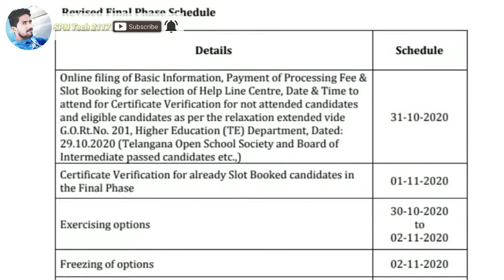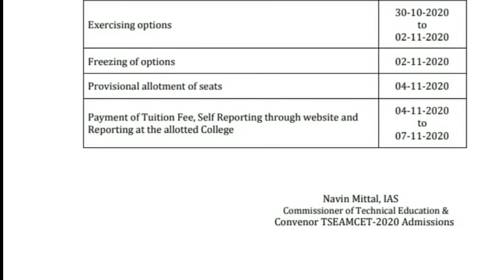Ts eamcet 2020 final counselling reschedule | Ts emacet 2020 admissions counselling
Ts eamcet 2020 engineering results, ts eamcet 2020 agriculture results, ts eamcet 2020 medical results, ts eamcet 2020 engineering/agriculture/medical results in telugu, ts eamcet 2020 engineering/agriculture/medical slot booking/web options/seat allotment dates, ts eamcet counselling last date in telugu, ts eamcet final counseling date 2020